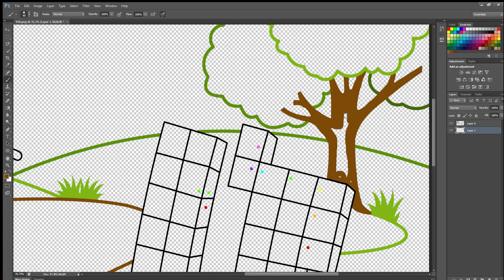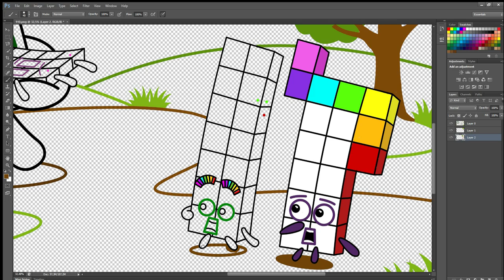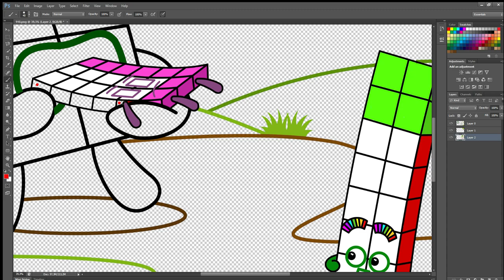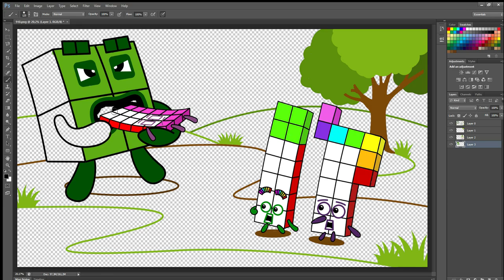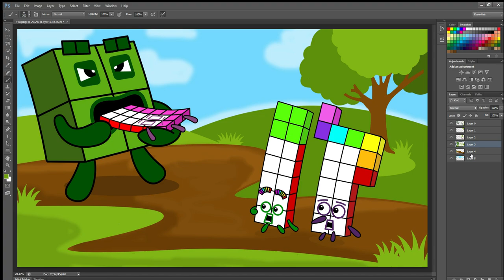Looking for Numberblocks Cube BIGGEST Eating Nb 18 | Numberblocks Fanmade Coloring Story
New Numberblocks -The Numberblocks - Numberblocks Fanmade Coloring Story - Numberblocks full episodes - Looking for Numberblocks - Making Numberblocks - Numberblocks Snake - Uncannyblocks - Numberblocks calamity